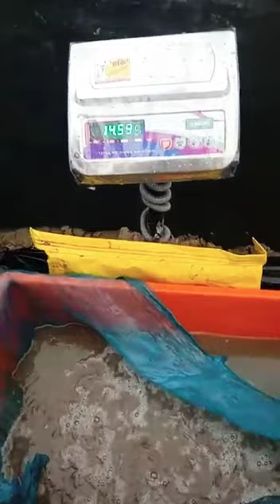vannamei shrimp shifting another pond . ( 0.5) gm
Video from Sandipan